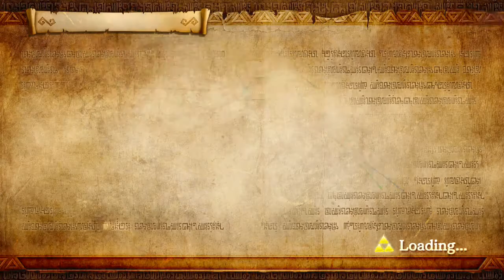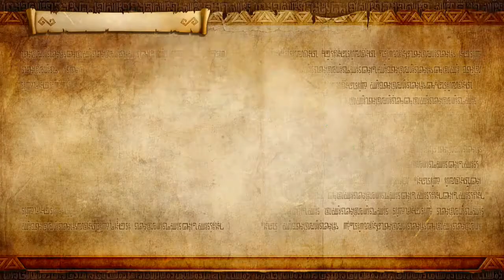Bug founded in Hyrule Warriors Controll Settings change automatic & Darunia doens't go forward.